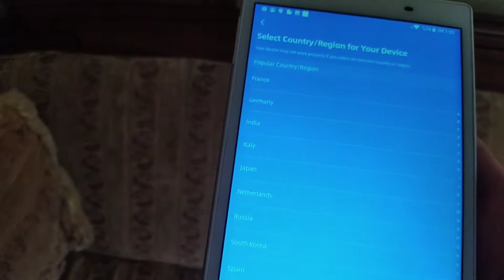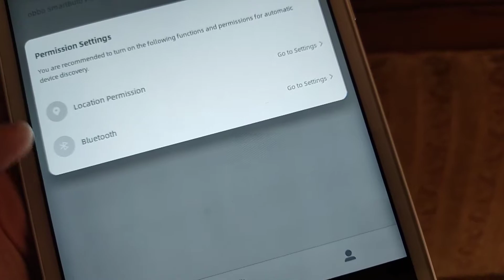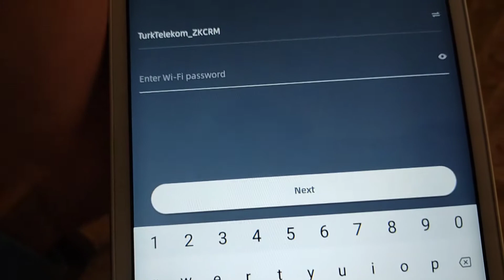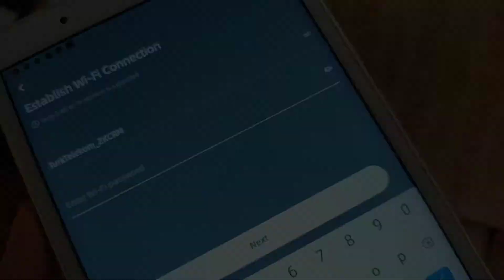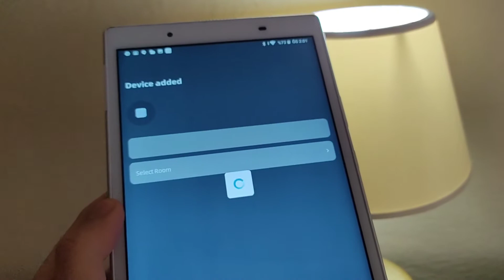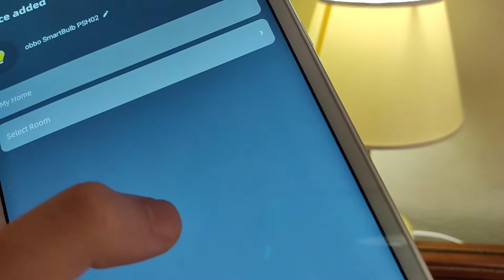Polosmart PSH02 Akıllı Lamba Resetleme ve Bağlantı Problemi Çözümü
Merhaba arkadaşlar kanalıma hoşgeldiniz bugün sizlere polosmart psh02 akıllı lambanın nasıl resetleneceğini ve bağlantı problemini nasıl çözeceğinizi anlattım eğer sorunuz varsa yorumlarda belirtebilir veya discord sunucumuza gelebilirsiniz iyi seyirler.